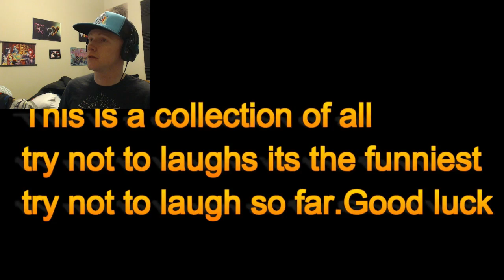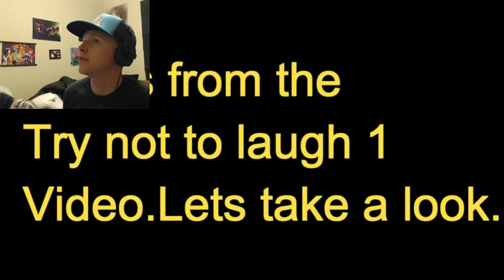Try Not To Laugh Anime Version still the champ